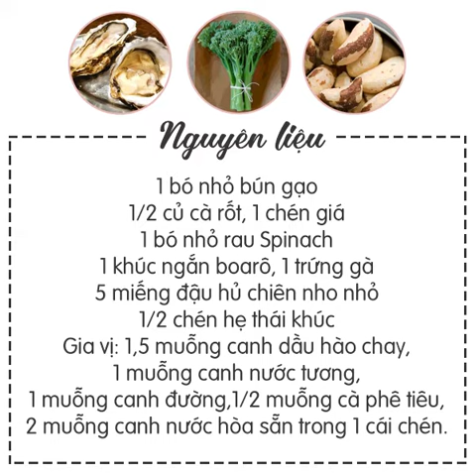Cách làm BÚN GẠO XÀO CHAY đơn giản, ngon miệng ngày rằm - Noodles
Với nguyên liệu từ các loại nấm và rau củ, món bún xào chay của bạn đảm bảo ngọt thơm cực hấp dẫn!